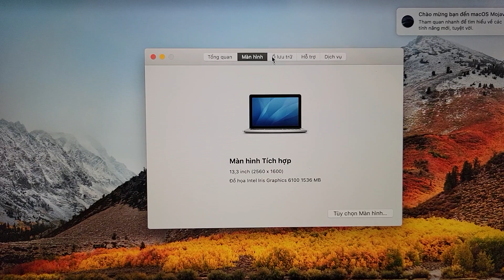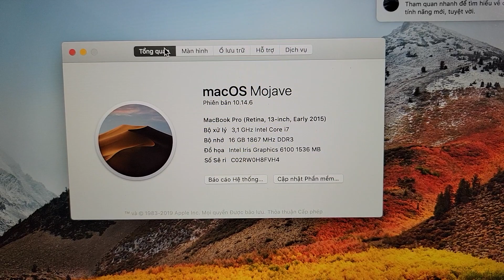Đã xong. Macbook pro 2015, i7, ram 16, ssd 128, màn hình 2k, 13.3in. 0846844448